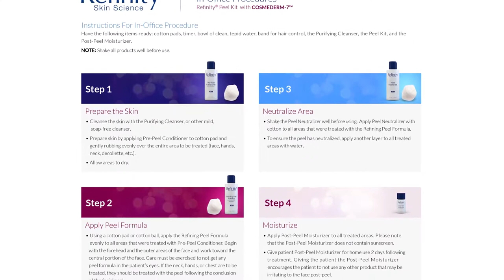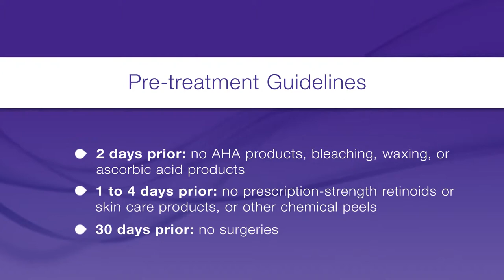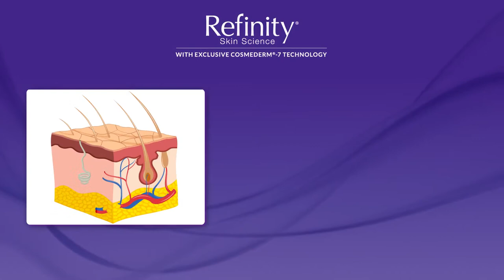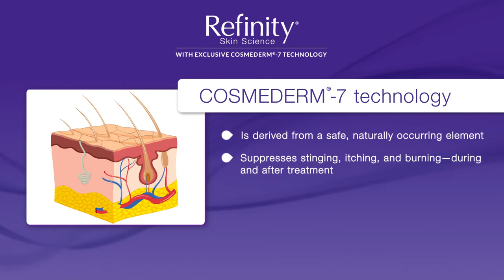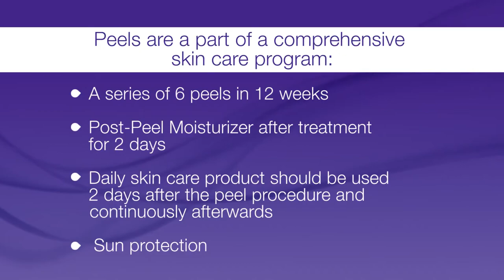Refinity Demonstration Edit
M Beauty by Dr. Tess is proud to offer Refinity Skin Science Peel!

Dr. Tess is a world-renowned cosmetic dermatologist, physician trainer, researcher, published author, and media personality. You've seen her in everything from Cosmo Magazine UK and San Diego Living to national shows like The Rachael Ray Show, America's Next Top Model, The Talk on CBS, The Doctors, The Dr. Oz Show, and The Real Housewives of Orange County. A graduate of Stanford University School of Medicine, she was the youngest woman president of the San Diego Society for Dermatologic Surgery, has trained hundreds of other physicians from London to Asia, crowned Mrs. Philippines San Diego in 2011, voted Best Dermatologist, and is a "FWN 100 Most Influential Women" awardee.

Dr. Tess is the founder of M Beauty Clinic (formerly Scripps Ranch Dermatology & Cosmetic Center) with locations in San Diego, Glendale, and National City. She stars in "The Dr. Tess Show" on GMA Pinoy TV and hosts a weekly health segment called "Talk To Dr. Tess" on Wake Up San Diego. She is also the creator of The Time Machine Procedure which is available at practitioners worldwide, and has her own skin care line, TimelessMD by Dr. Tess.